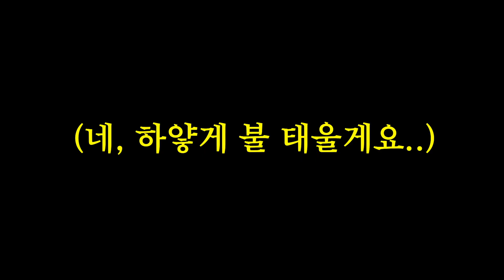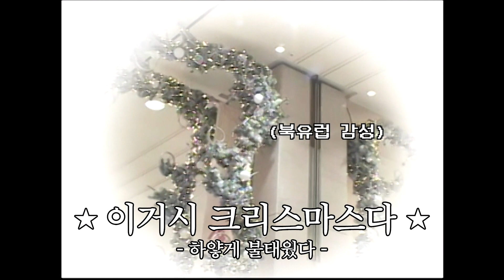남다른 갬성을 자랑하는 신세계 X-MAS 클라쓰 | 탑골신세계 ep.7 크리스마스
신세계백화점 크리스마스 장식
매년 기다리는 사람 손! 🙋‍♀️🙋‍♂️

크리스마스라 읽고 X-MAS라 쓰던 그 시절에도
신세계를 환하게 밝혀준 숨은 주인공이 있다!

지금과는 또 다른 느낌으로 갬성을 자극하는
신세계백화점 🎄크리스마스 장식🎄 구경하러 ㄱㄱ